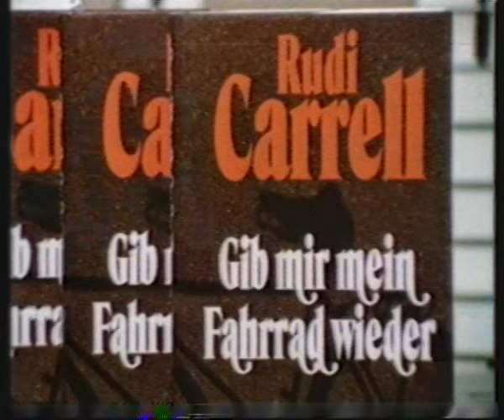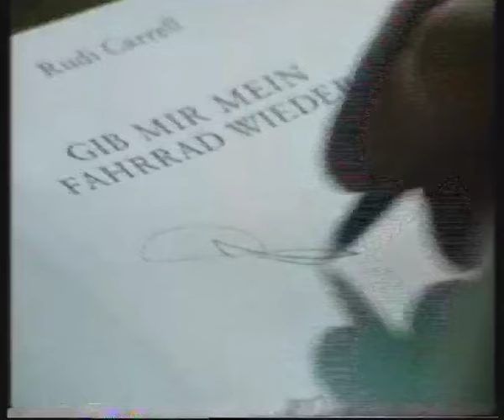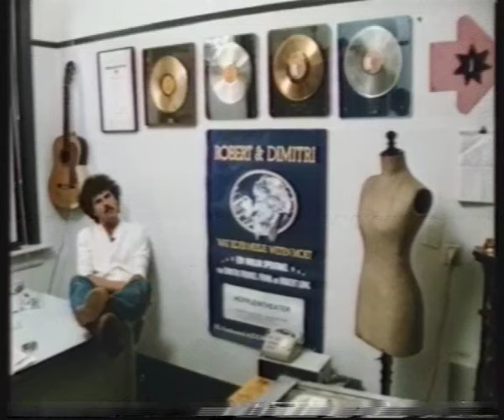`Bitte umblättern´ 1979 Magazin mit Beitrag über Rudi Carrell.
Mit Rudi Carrell. Vom 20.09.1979.
Nahezu komplett.

!!! bitte den Ton lauter stellen !!!

Super-Video
Grundig SVR 4004
BASF SVC4